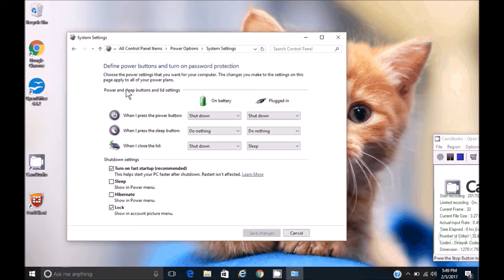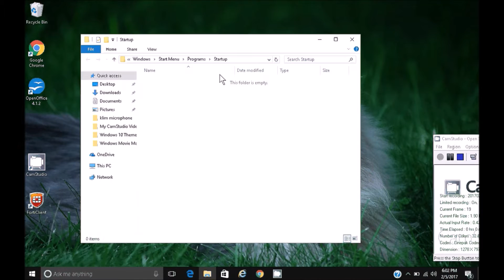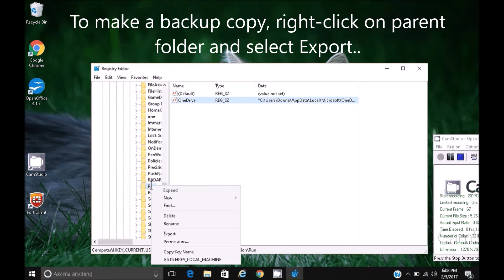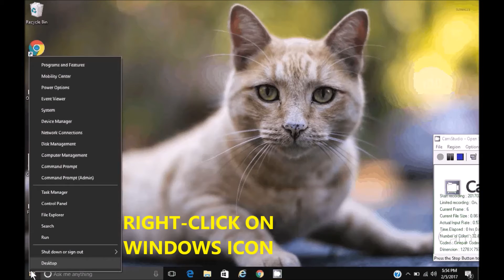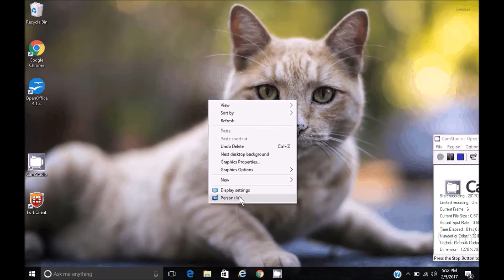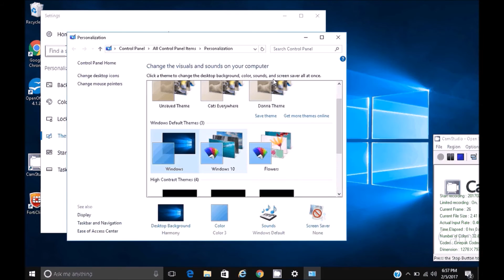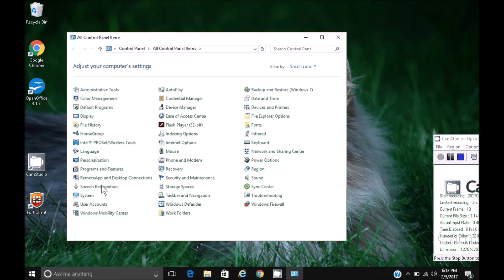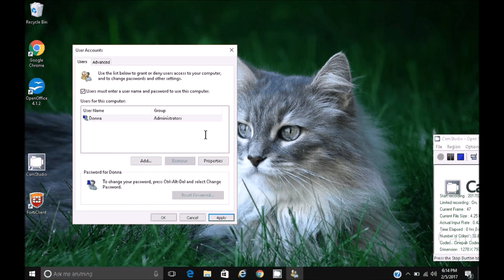SPEED UP WINDOWS 10 - on Old Computer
Sever tricks to turbo charge Windows 10 Starting and Performance. Improve performance.

Make Windows 10 Faster.  Improve Windows 10 poor performance.
Configure Windows 10 to run on older computer.